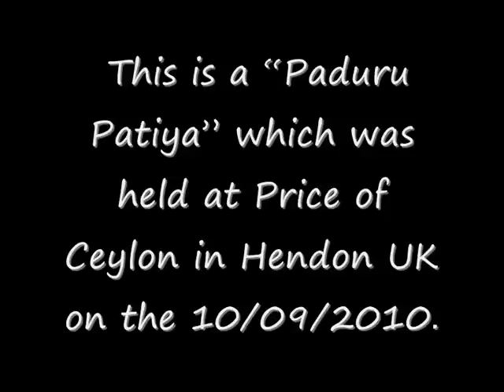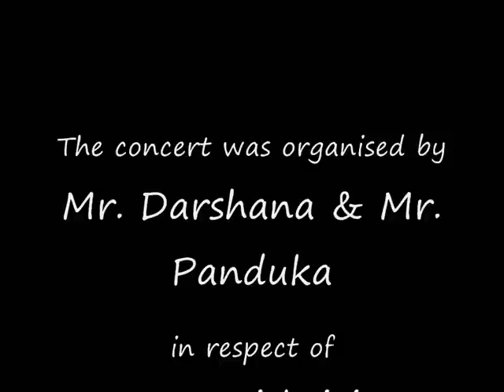Mr. Kithsiri Jayasekara Live in London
This Unplugged Concert (singhalese translation - "Paduru Patiya" lol) was done with no rehearsals and Mr. Kithsiri Jayasekara was not feeling well thanks to English weather. So please ignore every ones mistakes! (kanishka - KMV entertainments Ltd. -- SOL)